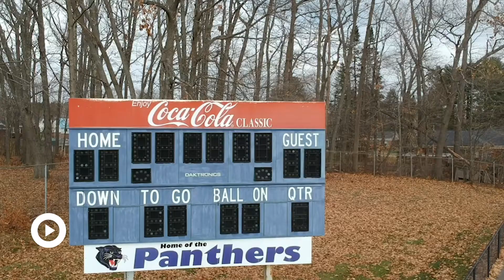What a cancelled football season meant for this teen athlete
This story was produced by Billy Place and Elijah Ubert at Mid-Maine Technical Academy in Waterville, Maine with support from SRL Connected Educator Dave Boardman and SRL Associate Youth Media Producer Becky Wandel.